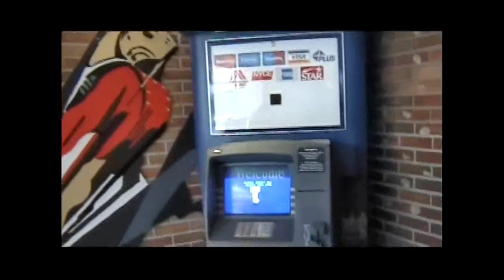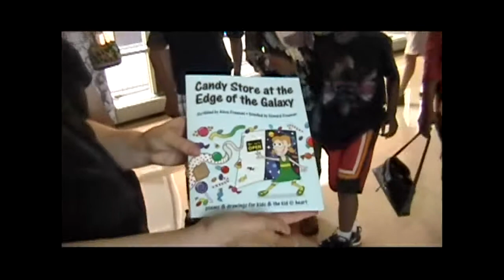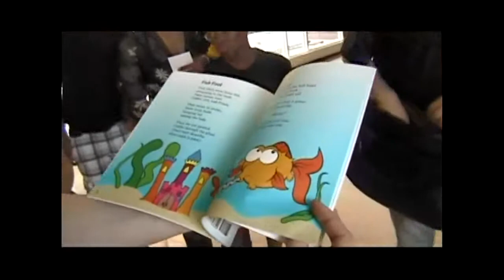Southfield Lathrup Class of 1991 20th Years Reunion Tour, 8-14-2011 Filmed By Wayne Perry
SOUTHFIELD LATHRUP CLASS OF 1991 20TH YEARS REUNION TOUR, 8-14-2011 FILMED BY WAYNE SHELDON PERRY.